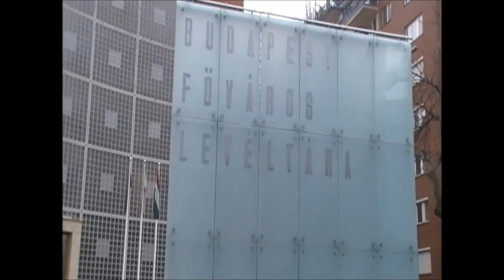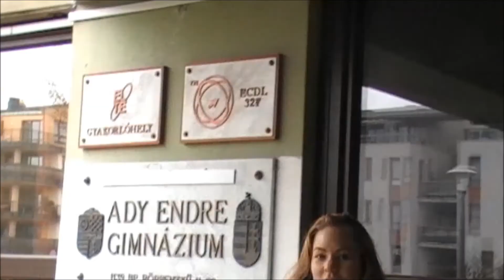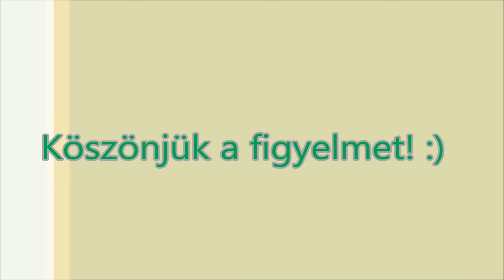AdySOKK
A RaM Colosseumban a XIII. kerület létrejöttének 75. évfordulója alkalmából rendezett vetélkedőre készült ez a videó, melyben bemutatjuk a XIII. kerület jellegzetességeit.
A videót készítette: Kárpáthy Áron, Zavaros Anna, Csató Mercédesz, Énekes Edward, Stork Emese. Videót vágta: Csikós Éva Margit